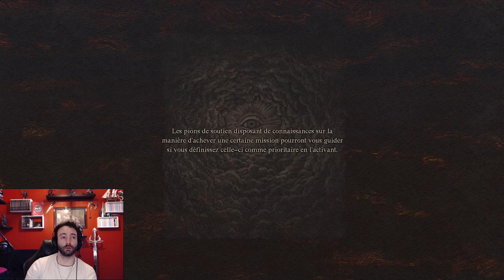C'est L'Apocalypse !!!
🧛‍♂️ID de mon Pion : 59CQL1N374X7
KEKETTE BLEUE !
⚠️ N'oublie pas d'activer les notifications (clique sur la petite cloche à côté du bouton rouge s'abonné)(ou bouton gris si tu es déjà abonné XD) si tu ne veux pas louper mes vidéos ! ⚠️